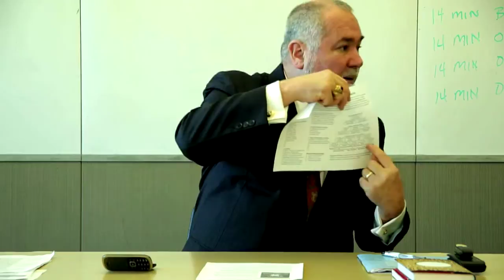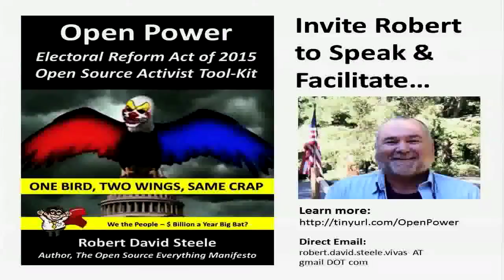Robert David Steele on Open Source Activist Tool-Kit